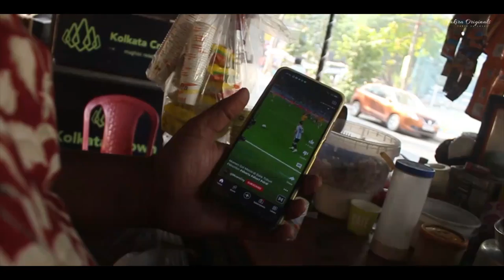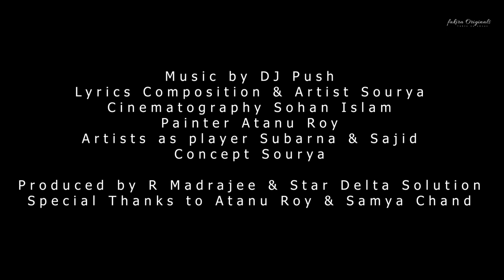FIFA WORLD CUP QATAR 2022 SONG - Goal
fakira Originals presents-
FIFA WORLD CUP SONG - Goal by @fakiraOriginals

Football and Bangali goes hand in hand.Football was introduced to India by British soldiers in the mid-nineteenth century. It spread because of the efforts of Nagendra Prasad Sarbadhikari. So you see that football is in our genes.
This song is all about us,our love for football. We bangali live for football, die for football and breathe for football. Come ,join us in the biggest celebration of fifa world cup powered by Bengalis. This song is for every people out there , every citizens and every ages...
Live, laugh, love with football.
Lets unite together and support the best team with my song GOAL

VIDEO CREDITS-
Concept  Sourya
Cinematography  Sohan Islam
Editing  Sourya

SONG CREDITS-
Artist, Lyricist, Composition- Sourya Madrajee
Music arranged- DJ Push  (Pushpendu Bhattacharjee)

me fakira